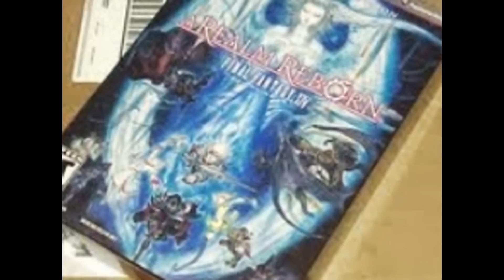My Final Fantasy XIV A Realm Reborn Collectors Edition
Playstation 3 FFXIV ARR C.E .